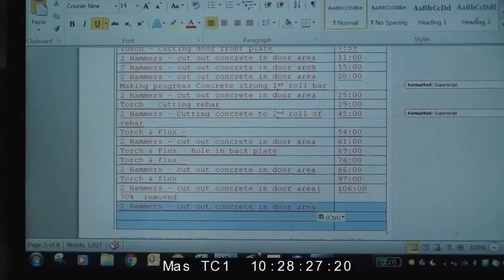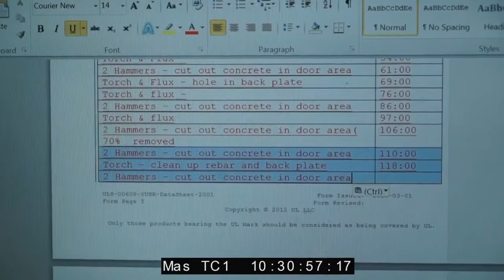State-of-the-art resistance technology for high-level certification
Watch Gunnebo's iconic round vault door undergo a UL 608-Class 2 resistance test to withstand severe break-in attacks, succeeding to even reach a Class 3 certification